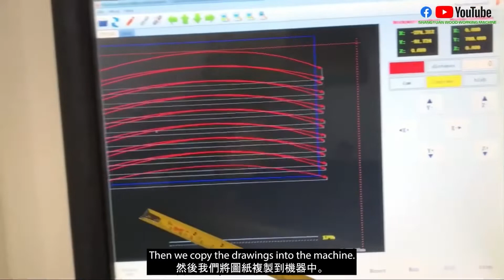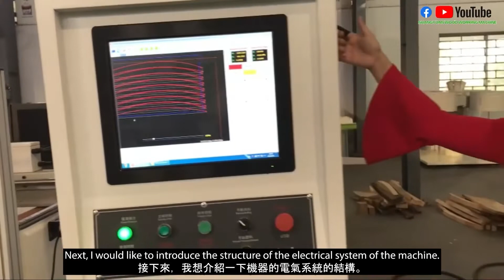CNC LỌNG SET MÁY THẾ NÀO TIẾT KIỆM PHÔI GỖ CNC LỌNG CHÂN GHẾ TỰ ĐỘNG MÁY CHẾ BIẾN GỖ THƯƠNG NGUYÊN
THUONG NGUYEN WOOD WORKING MACHINE CO.,LTD上源木工 機械有限公司
Skype : woodwm621 Cell : + 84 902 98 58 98 Zalo/Viber/Whatsaap